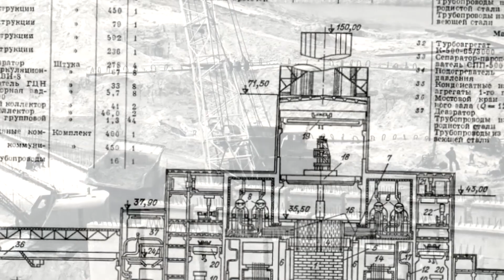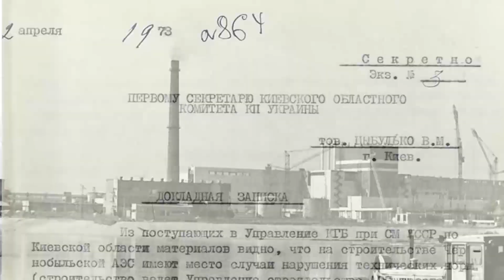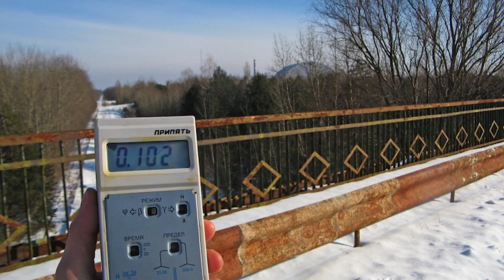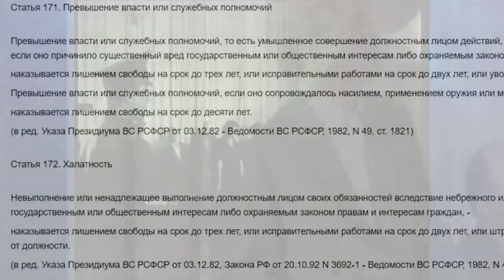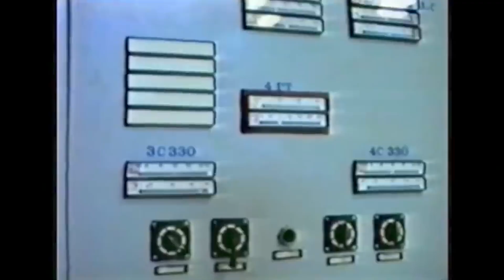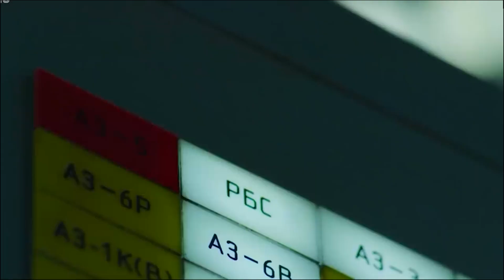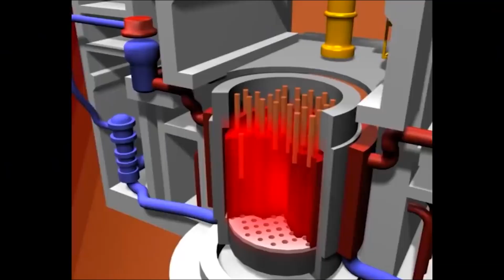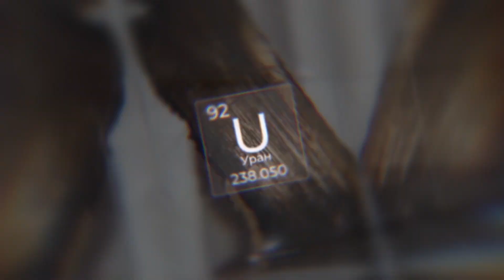Чернобыль. Рассекреченные документы КГБ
Раскрыты новые данные про виновных в аварии на Чернобыльской аэс
Кадры из этого видео:

Если вы нашли ваш контент в наших видео, напишите пожалуйста нам.

Не забывайте про:
2. Сообщество канала в ВК